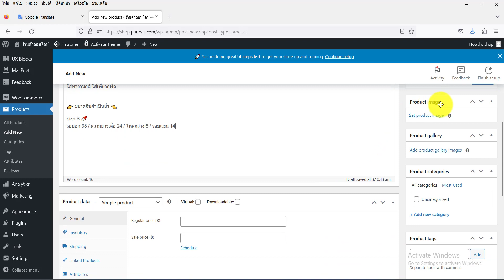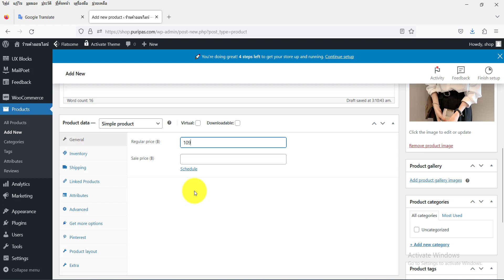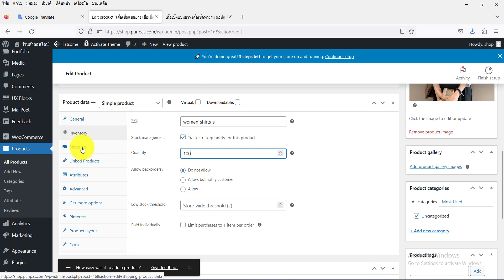ep.10 เพิ่มสินค้า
บทที่ 10 สร้างเว็บไซต์ขายของออนไลน์ด้วย wordpress  - เพิ่มสินค้า

Link สำหรับเช่าโฮสต์